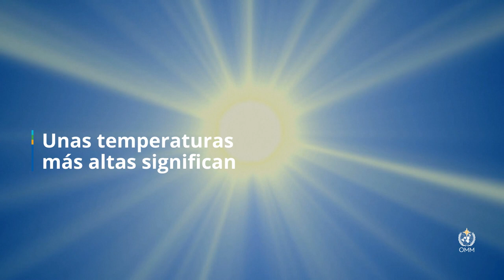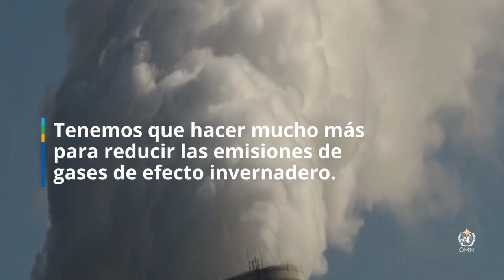The Global Annual to Decadal Climate Update - Spanish - May 2023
La Organización Meteorológica Mundial (OMM), en cooperación con los Centros Mundiales de Producción designados por la OMM y otros centros colaboradores, publica el informe Global Annual to Decadal Climate Update (Boletín sobre el clima mundial anual a decenal), en el que se presenta un resumen de las predicciones de temperatura elaboradas para el período de 2023 a 2027.
• Hay un 66 % de probabilidades de que la temperatura media mundial anual en superficie supere transitoriamente en más de 1,5 °C los niveles preindustriales durante al menos uno de los próximos cinco años.
• Hay un 98 % de probabilidades de que al menos uno de los próximos cinco años sea el más cálido jamás registrado.
• La suma del episodio de El Niño y el cambio climático probablemente intensificará el aumento de la temperatura mundial.
• Se prevé que el calentamiento del Ártico sea más de tres veces superior a la media mundial.